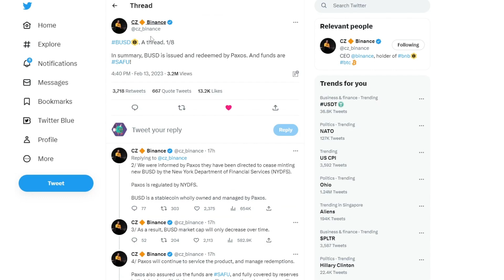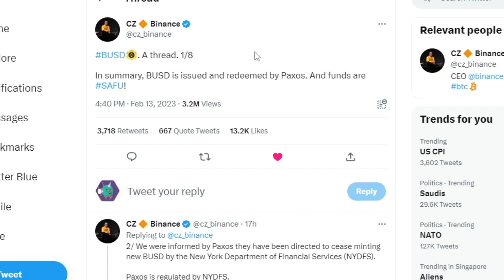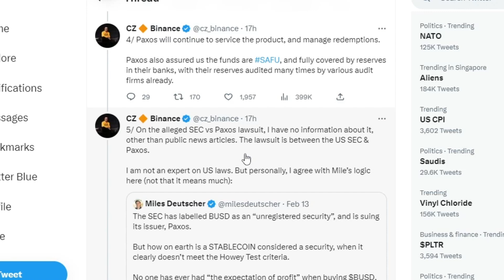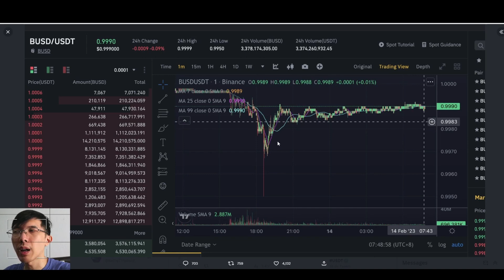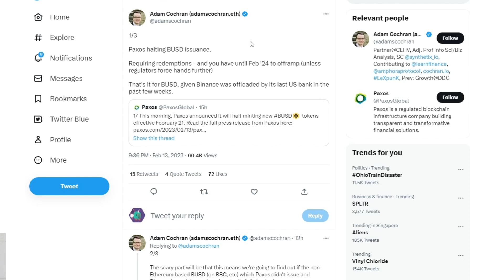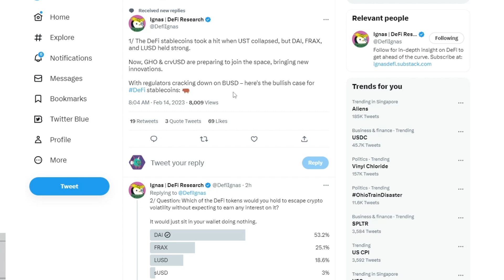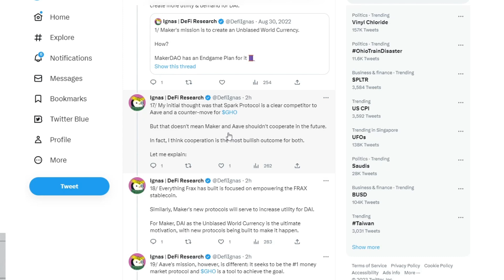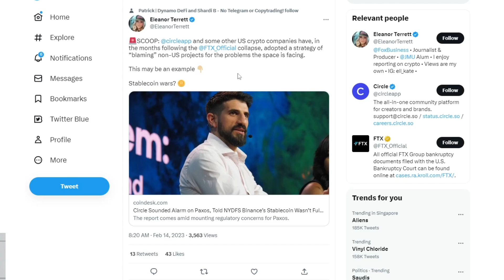BUSD BISA MATI, DAMPAK KE BINANCE? APA ALTERNATIFNYA?? Bitcoin Bisa Naik Dari Sini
Happy Valentine's Day buat yang merayakan 😁

Link telah diperbaiki
BITGET, BISA COPY TRADE TRADER FUTURES Di sini
Install aplikasi Bitget di Playstore/Appstore
Masukkan kode NSAVZUA9 ketika mendaftar agar bisa dapat bonus

BYBIT, ADA WELCOME BONUS $5 dan Bonus Depo Lainnya
Install aplikasi Bybit di Playstore/Appstore
Masukkan kode X1N6OE agar bisa dapat bonus

DAFTAR SAJA BIAR KE DEPANNYA TIDAK USAH REPOT
TEMPAT JUAL BELI CRYPTO untuk
BEGINNER
Indodax

OKX - Banyak Koin Fundamental Bagus
Install aplikasi OKX di Playstore/Appstore
Masukkan kode 3129314 agar bisa dapat bonus

ADVANCED - Salah Satu Futures Terbaik
Install aplikasi PHEMEX di Playstore/Appstore
Masukkan kode IBJDQ agar bisa dapat bonus

On-Chain Analysis
CryptoQuant

Dapatkan 20 Diamond! Jika sudah mengumpulkan sampai 100 Diamond
CoinMarketcap

0:00 Opening
0:34 Bitcoin
1:24 Katalis Harga Bitcoin
2:16 Tulisan CZ Binance
4:54 BUSD Depeg
5:28 Nasib BUSD Ke Depannya
5:51 Analisa On Chain BTC dan BUSD
7:08 Masalah sebenarnya BUSD
8:32 Alternatif BUSD
11:16 Ada Pihak yang senang